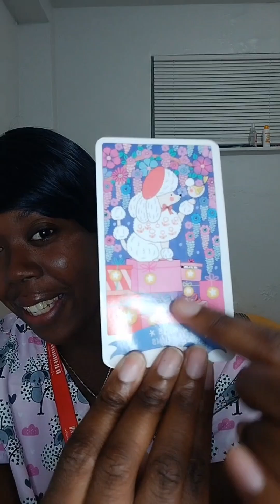Leo ♌🦁: What's The Next Phase Of Your Life ?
Hello, Everyone. Today Reading is all about what's the Next Phase of your life for all my zodiac signs. I'm taking a look at what some of the things you need to know and learn as well as release.

hope you enjoy today's reading.

like the video of you like it.

My Evolutional 🧬🧬 beings.